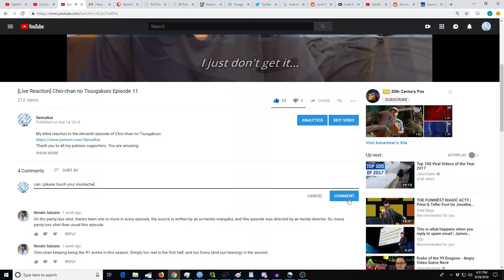[Reaction+Commentary] Midara na Ao-chan wa Benkyou ga Dekinai Episode 6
My blind reaction to the sixth episode of Ao-chan.